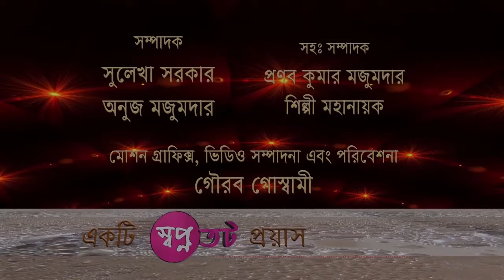KOBITA II কবি মিহির সরকার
কবি মিহির সরকার